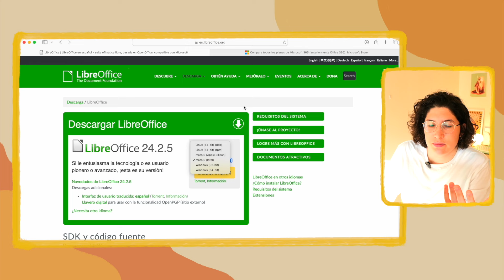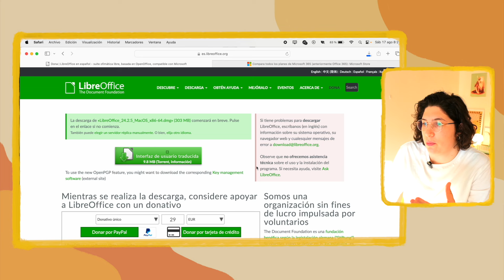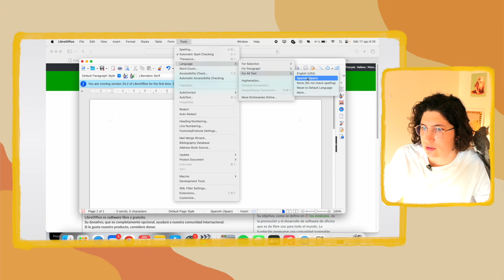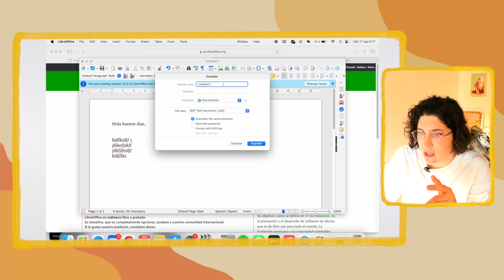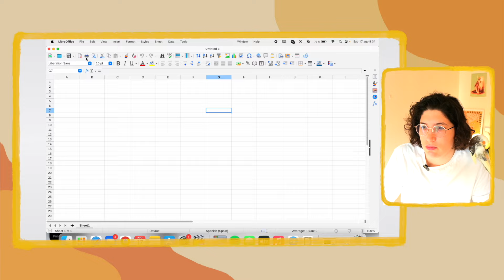Cómo DESCARGAR e INSTALAR OFFICE 365 GRATIS 2024 🚀 Word, Excel, PowerPoint